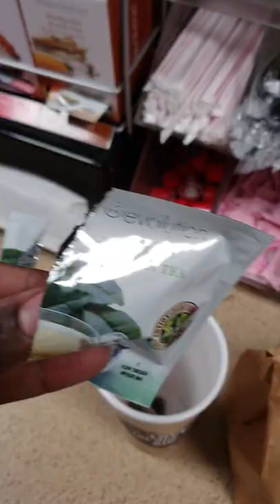Truck Stop Green Tea 🍵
green tea 🍵